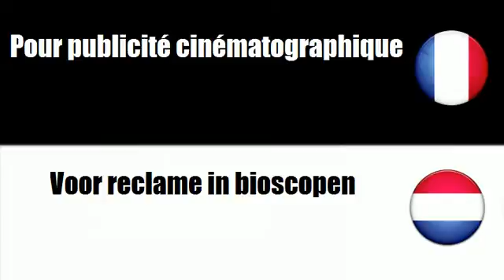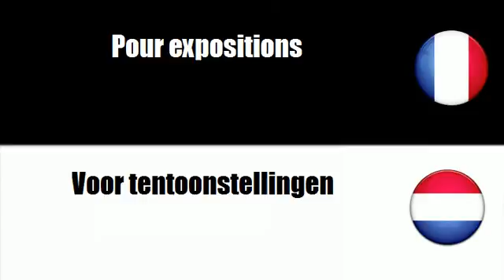# Deens=Frans # Thema = Voor uitgezonden reclame